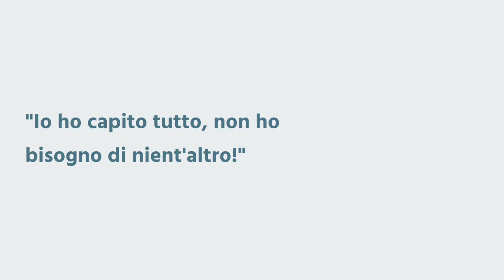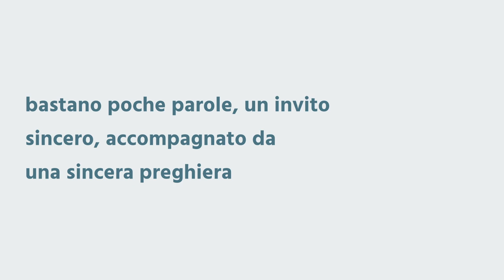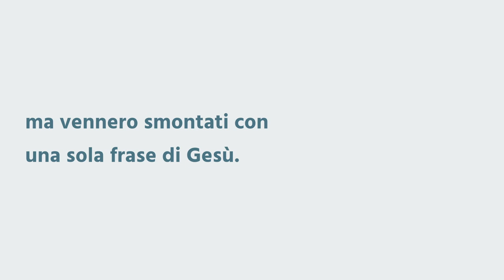Dio smonta i tuoi pregiudizi - Giovanni 1:43-51 - Daniele Ramunno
Filippo incontra Natanaele e gli racconta che hanno trovato il Messia.
La risposta di Natanaele ci fa comprendere però che lui aveva qualche pregiudizio verso coloro che stavano a Nazaret e che da li non sarebbe mai potuto uscire niente di buono, tanto più il Messia.
Lui ebbe un pregiudizio!
Li conosciamo i pregiudizi vero? Quelli che noi esprimiamo con una certa tranquillità e certezza, quando pensiamo che le cose stanno in un determinato modo e diciamo: "Io ho capito tutto, non ho bisogno di nient'altro!"
E chi ci scrolla da quel pregiudizio? Lasciamo che sia il Signore a giudicare ogni cosa!
I farisei, ne facevano un vanto della loro profonda conoscenza, cercavano di osservare puntigliosamente non solo le cose che erano scritte nella legge, ma anche quelle che si tramandavano per tradizione e pensavano così di compiacere Dio e di offrirGli l'adorazione e la preghiera che Lui gradiva.
Ma non è così!
Natanaele aveva bisogno di un incontro personale con Gesù e davanti alle risposte di Natanaele, Filippo rispose dicendo: "Vieni e vedi!"
Ed è proprio da questa risposta di Filippo che dobbiamo imparare a testimoniare e ad evangelizzare.
Noi dobbiamo chiamare e portare le anime a Cristo, bastano poche parole, un invito sincero accompagnato da una preghiera sincera.
Filippo non intrattiene un lungo dibattito, dice: "Vieni e vedi!"
In Natanaele c'erano dei pregiudizi che sono stati smontati da una semplice frase di Gesù.
Questo è quello che fa la parola di Dio quando rivela la Sua grandezza!
Natanaele, viene a sapere anche che Gesù conosce cose di lui che nessun altro sa, le cose che erano nascoste a tutti, Gesù, le conosceva.
È stato proprio questo a convincerlo che Colui che gli stava parlando era sicuramente una persona straordinaria.
Gesù dirà a Natanaele: "Tu hai creduto perché ti ho rivelato qualcosa che era nascosto ma vedrai cose maggiori di queste."
Mettiamo da parte ogni pregiudizio, perché siamo tutti uguali davanti a Dio.
Tutti abbiamo avuto bisogno della grazia di Dio per essere salvati.